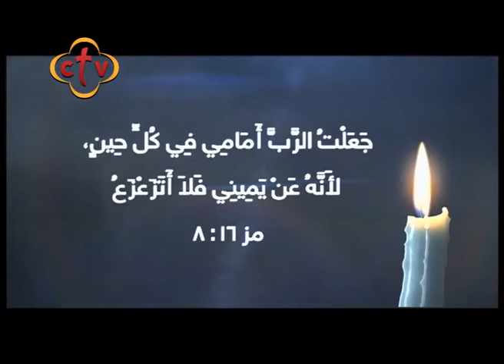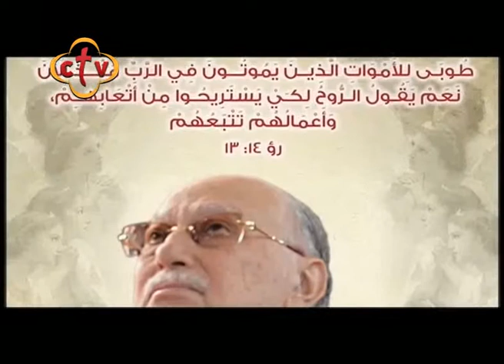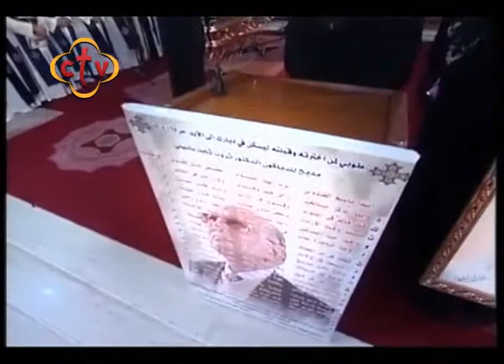24 - ربنا موجود - الإستعداد - القس . رافائيل رجائي - الأنبا هدرا مطران أسوان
الحلقة الرابعة والعشرون
قناة سي تي في
 برنامج ربنا موجود
 القس رافائيل رجائي
كاهن كنيسة رئيس الملائكة الجليل ميخائيل - شيراتون
الأنبا هدرا
مطران أسوان

Channel Frequency :
Nile Sat
Frequency 10815 Horizontal Symbol Rate: 27500 FEC: 5/6
Hotbird
Frequency 11179 Horizontal Symbol Rate: 27500 FEC: 3/4
ctv,ctvchannel,سي تي في,ربنا موجود ,ربنا موجود